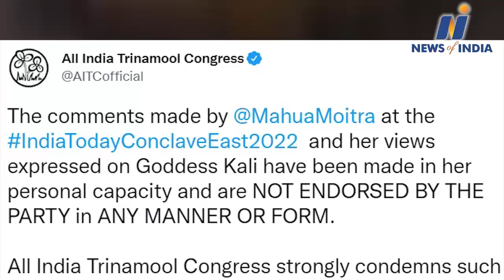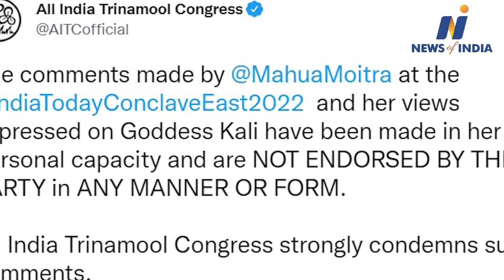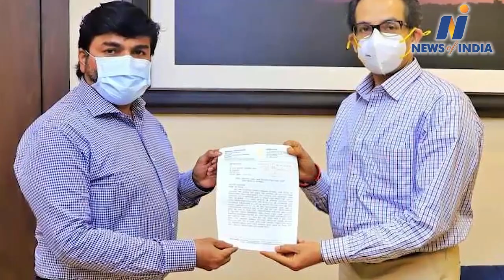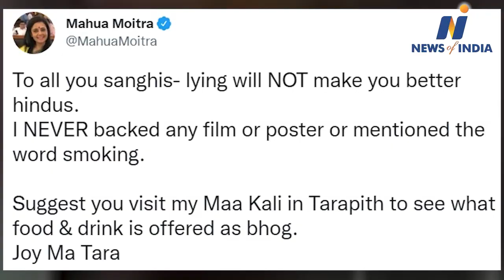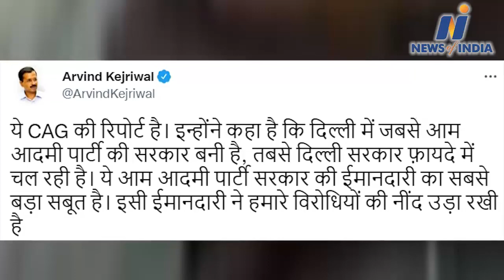Watch about Devendra Fadanvis,Uddhav Thackeray,Eknath Shinde,Mamta Banerjee and other big news